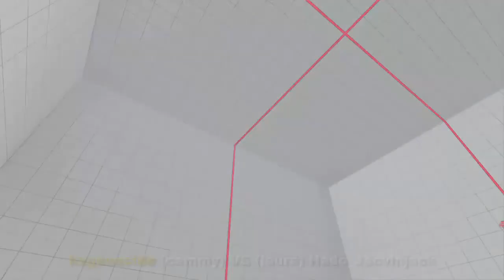Hado_Jacvinjack (laura) VS (cammy) kxgenocide... Masterz TV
lounge battle
#1 OEE tunis 2019 against top player in lounge